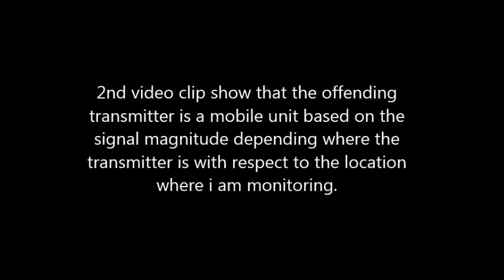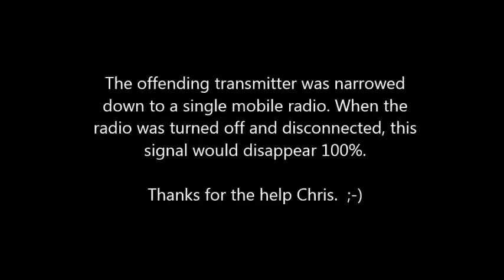ICOM IDAS radio interference - the jig is up!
Took a bit to track this one down with help from Chris, the interfering transmitter was found and eliminated!